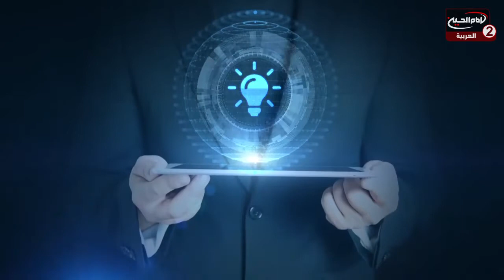تنمية بشرية ولكن(2):ماهي التنمية، احمد الشامي،الشيخ احمد اسماعيل، ليندا طبوش ، طلال علامة ،1441ق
اسم البرنامج: تنمية بشرية ولكن
موضوع البرنامج: عقائدي اجتماعي

  Show more
المقدم: احمد ظاهر
الضيف: احمد الشامي - الشيخ احمد اسماعيل - ليندا طبوش - طلال علامة

موضوع الحلقة: ماهي التنمية
التاريخ :1441 ق
رقم الحلقة: 2
كود البرنامج: 9.17592
المواضيع الجانبية: كيفية التوافق بين الاحتياجات والامكانيات؟
المجتمعات التي تعيش ازمات اقتصادية والسياسية
الحرب العالمية الثانية
متى نشأت التنمية البشرية؟
الخطط التي توضع من قبل الانظمة الحاكمة
ماهي افاق التنمية البشرية في المستقبل؟
ماهي علاقة التنمية البشرية بالانسان؟
ماهي اسباب تطور الانسان؟
تنمية القدرات الانسانية
ماهي نظرة الاديان السماوية الى التنمية البشرية؟
ماهو محور الرسالات السماوية؟

التصنيف : تعليمي

أساليب و طرق ايصال المساعدات المالية لقناة الامام الحسين عليه السلام:

١- عبر مكاتب شركات التحويل المالي في مدينة كربلاء المقدسة الى قناة الامام الحسين عليه السلام
٠٠٩٦٤٧٨٢٢١٨٠٠٠٥العراق

٢- عبر ارسال رسالة باسم لبيك ياحسين الى رقم هاتف قسم العلاقات العامة في القناةsmsاو الواتس آب
٠٠٩٦٤٧٨٢٢١٨٠٠٠٥العراق

اب ستور:
Imam husseintv by IMAM HUSSEIN TELEVISION NETWORK

موقع قناة الامام الحسين عليه السلام الثانية باللغة العربية:

https//Imamhussein2.tv